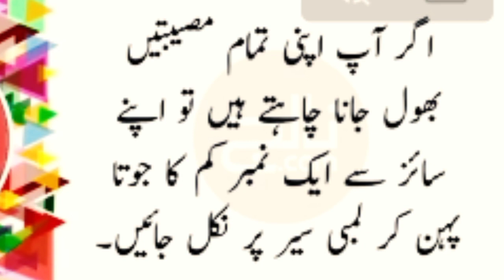You are strong if you don't share your problems with anyone